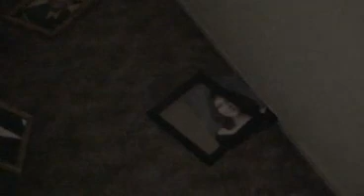Earthquake in Brawley California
The same earthquake that hit Baja California was 7.2

the shook the whole imperial valley, & now getting aftershocks.